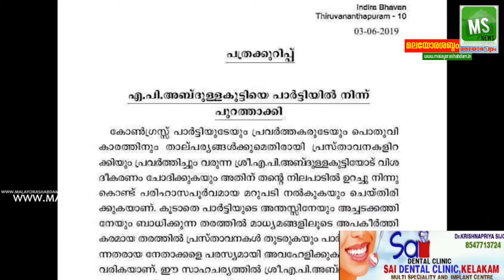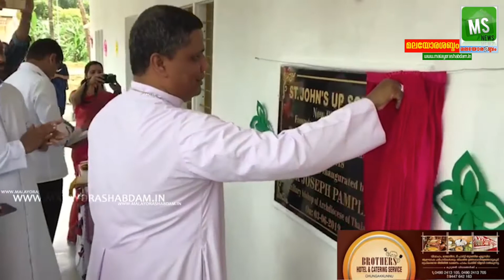മലയോരശബ്ദം ന്യൂസ്‌ ഹെഡ്‍ലൈൻസ് 03-06-2019